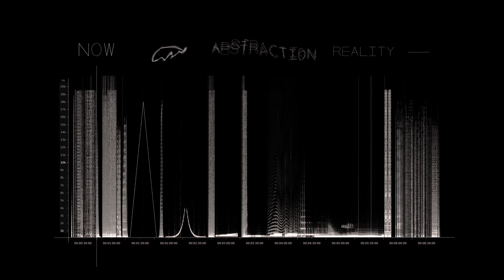FILM O ZVUKU / FILM ABOUT SOUND - TRAILER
Many thanks to Jerobeam Fenderson!